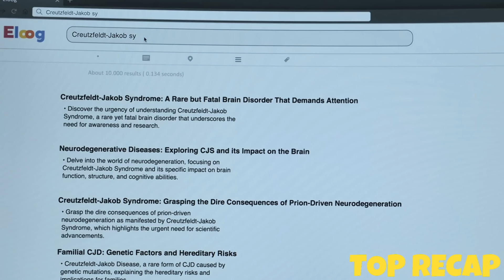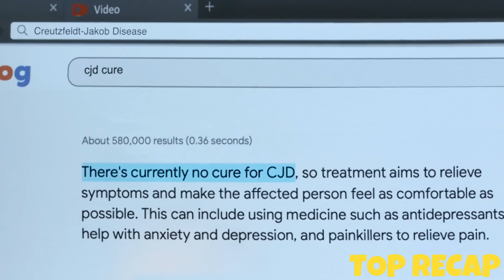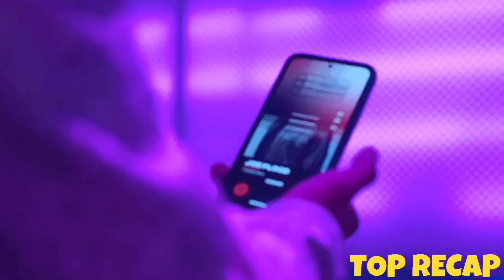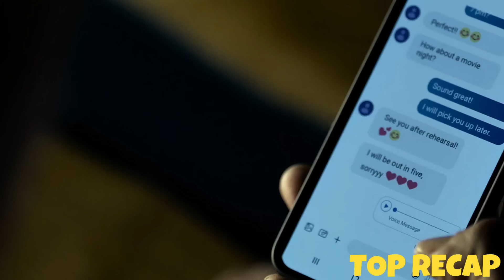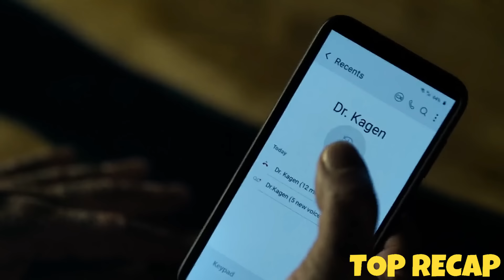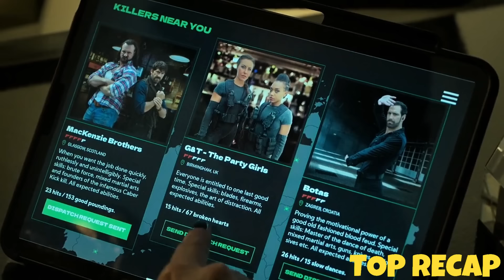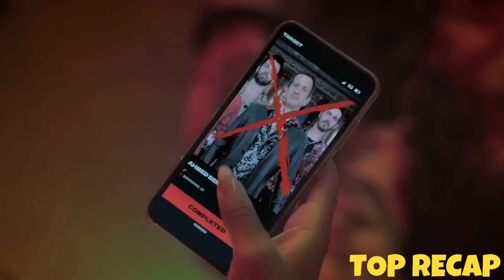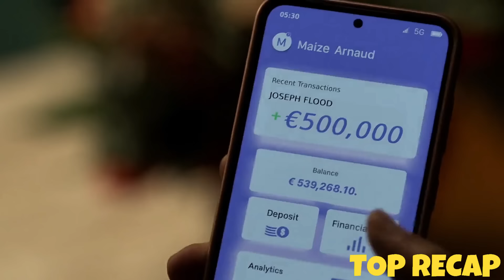Hitman Targeted His Girlfriend, Unaware That He Is A Retired Hitman - Movie Recap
Movie Recap, Movie Recaps, Movie Recapped